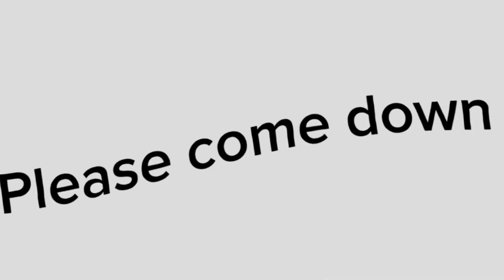// One Year Anniversary // December 11 // Lazy to edit lol 😉